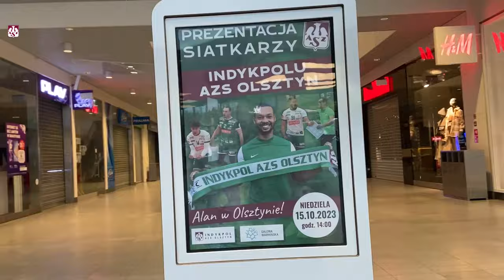AZS TV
Prezentacja grup młodzieżowych, mini-koncert Mikołaja Chmielewskiego, fotki i autografy z gwiazdami siatkówki. Przeżyjmy to jeszcze raz, czyli zobacz prezentację Indykpolu AZS Olsztyn w Galerii Warmińskiej okiem AZS TV.